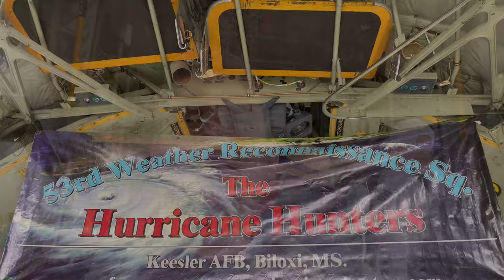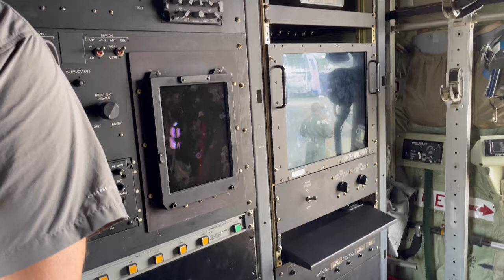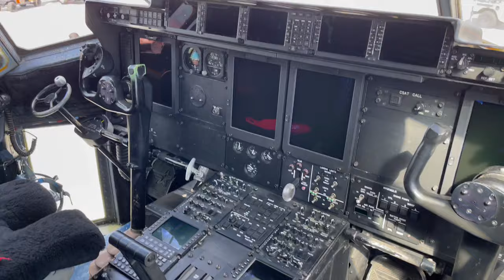Sopresas inesperadas en Wings over Homestead Airshow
Resumen del espectáculo aéreo "Wings over Homestead 2022" con la presencia espectacular de los Thunderbirds!

Les tengo muchas sorpresas durante TODO el video, incluso al final, te espero en los comentarios, ahí me dirás qué fue lo que más te gustó del video-blog!

Mientras monetizo mi canal, agradezco cualquier donativo quie quieras realizar, lo estaré usando para mantenimiento de las herramientas de pago necesarias para los videos 👇: